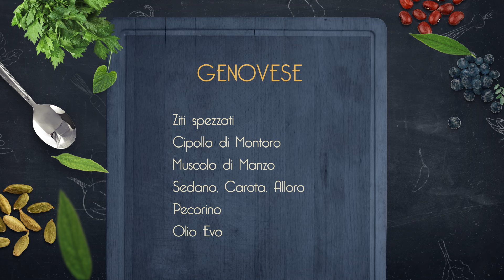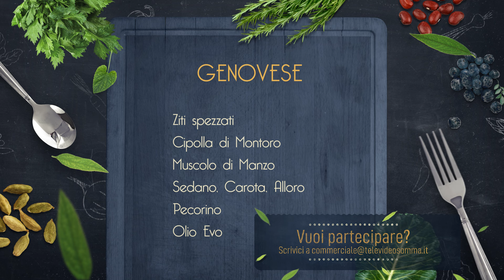Ricetta "genovese" | Prima il Gusto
La ricetta della "genovese", spiegata dalla chef Luisa Evangelista dell'Osteria la Lanterna di Mercogliano

Prima il gusto in onda dal lunedì alla domenica su Telenostra alle ore 08:00 e 13:35